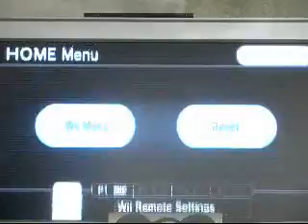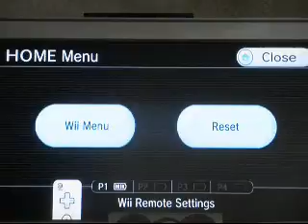Sonic Colours (Wii) Gameplay: Sweet Mountain acts 1 - 3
this is my sonic colours/colors gameplay, yes it s on my camera again i dont care.
in this part i attempt to do sweet mountain acts 1 to 3